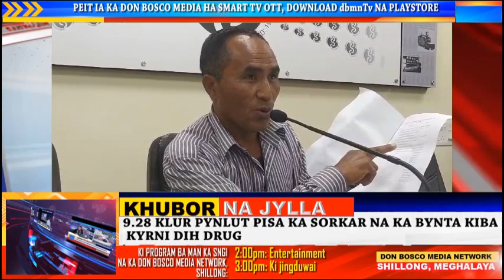9.28 KLUR PYNLUT PISA KA SORKAR NA KA BYNTA KIBA KYRNI DIH DRUG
Ka sorkar Meghalaya, lyngba ka tnat Social Welfare ka la pynlut 9.28 klur tyngka ban sumar ia ki briew kiba la kyrni ha ka jingdih drok naduh u snem 2010 haduh 2023 katkum ka jubab lyngba Right to Information (RTI) ba la pan da u Bah Disparsing Rani na ki nongpyniaid katei ka tnat trei kam.
Katkum ka jubab ba la ai ha ka RTI jong une u rangbah, ka Social Welfare ka la pyntip ba ki don haduh 3184 ngut ki shynrang bad 32 ngut ki kynthei ha East Khasi Hills (Shillong) kiba la kyrni ha ka jingdih drok bad kiba la shah sumar.
U Bah Disparsing Rani u la iathuh ha ki lad pathai khubor ha Shillong Press Club, da kaba ong ba ka Social Welfare Department kam shym la pharia ha kano ka rukom ia kita ki 9.28 klur tyngka la pynlut ban sumar ia ki nongpang kiba la kyrni ha ka jingdih drok ha kitei ki 13 snem.

Peit ia ka Don Bosco Media Network TV
1. Local Cable LCN Channel 279
2. YouTube Channel
3. OTT dbmnTv